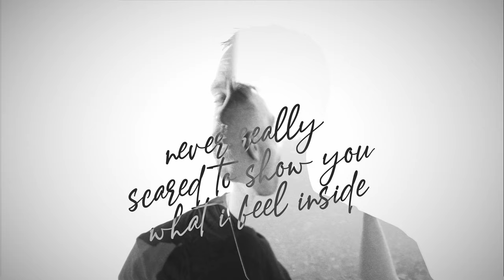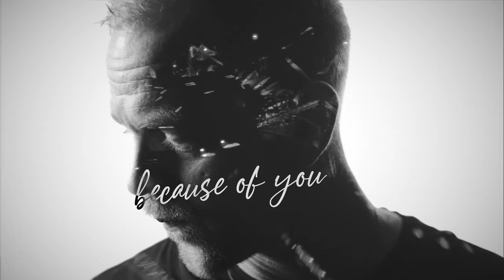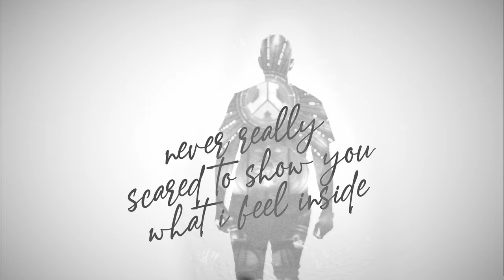B-Front - Feel Inside (Official Videoclip)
Enjoy the official videoclip of B-Front - Feel Inside

✭ Video by TVL Media

Special thanks to Q-Dance, TVL Media & Niels Commissaris  for some awesome shots

✭ THE RISE OF ROUGH ✭